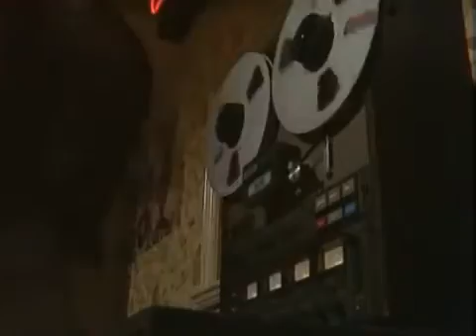Gary Oldman in Dramarama - On Your Tod TV Series 1984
Teenager Ben (played by a 26-year-old Gary Oldman) lives alone in a big suburban house living off his inheritance from his deceased parents. An encounter with a homeless punk rocker makes him re-assess his self-centred lifestyle. Made just two years before he achieved international stardom in Sid and Nancy, Gary Oldman's talent and charisma shine brightly here, easily eclipsing everyone around him!